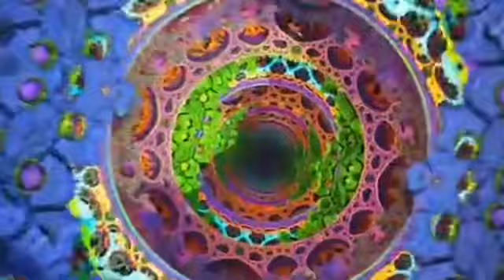CAROLINE- Healthy (Psychedelic Visualizer)